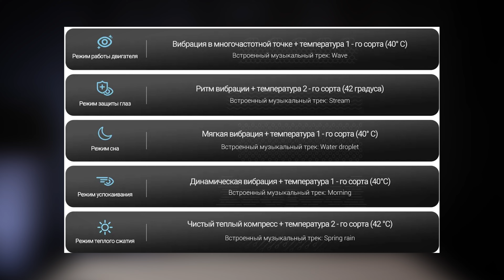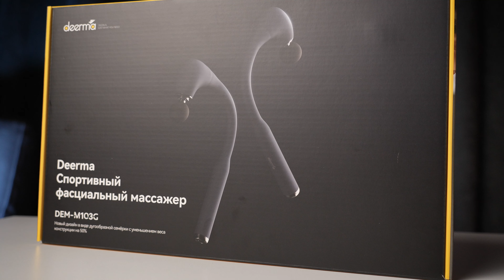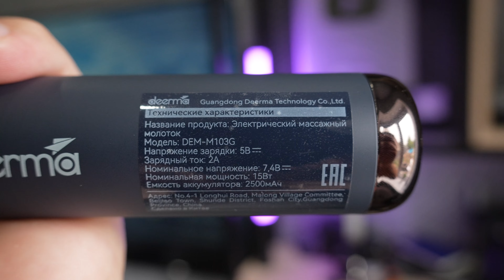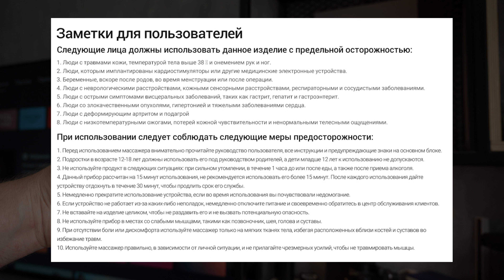ТЫ ТОЧНО ЗАХОЧЕШЬ! 16 ТОЧЕК 3D XIAOMI для КАЙФА! Deerma DEM M301E + КРУТОЙ Deerma DEM-M103G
Реклама "ООО Топ Сорсинг" Erid: 2SDnjepV8CS